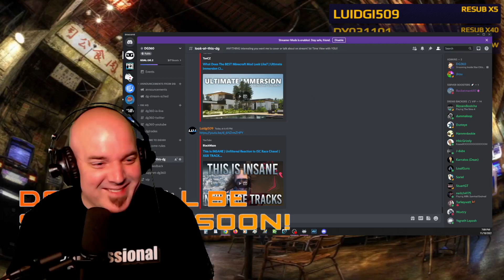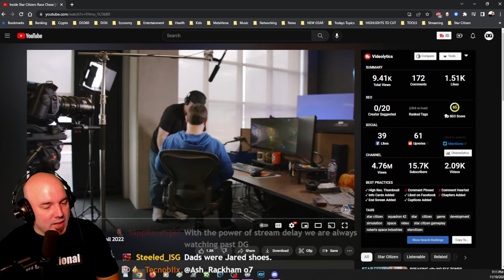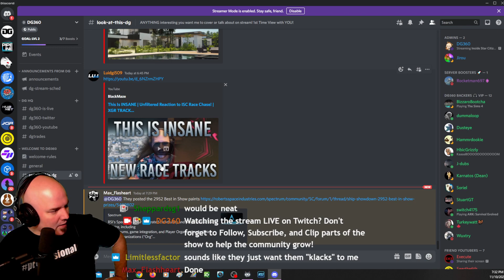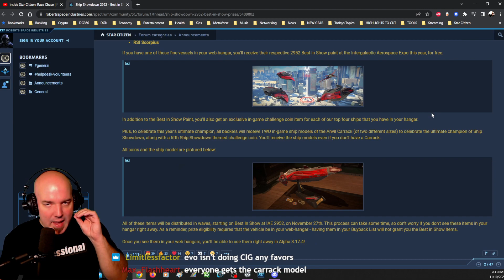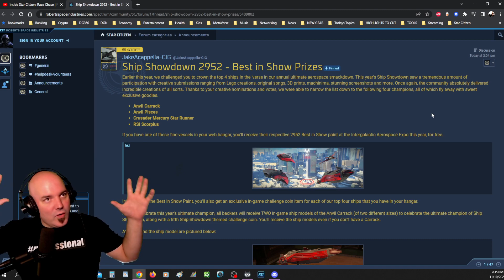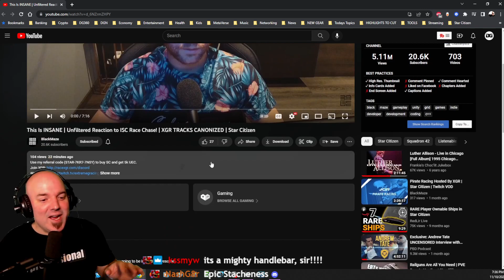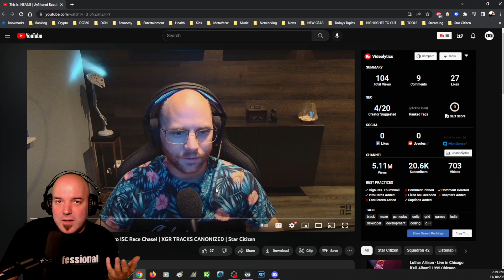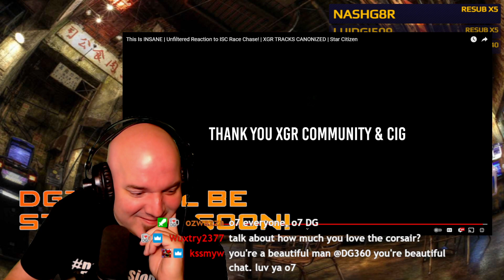Inside Star Citizen: Race Chase | Fall 2022 - ISCR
A fun night with the Fam as we watch Inside Star CItizen!

Chapters:
00:00 The Inside Star Citizen Review
22:59 Best In Show Prizes
25:30 XGR reacting to latest ISC

Credits: This Is INSANE | Unfiltered Reaction to ISC Race Chase! | XGR TRACKS CANONIZED | Star Citizen by BlackMaze